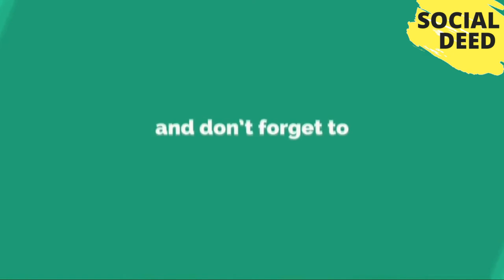8 Awesome Things To Do On California’s Kern River | SOCIAL DEED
8 Awesome Things To Do On California’s Kern River | SOCIAL DEED If you like this video, then please subscribe to our channel and share your opinions about That Video in the comment box.